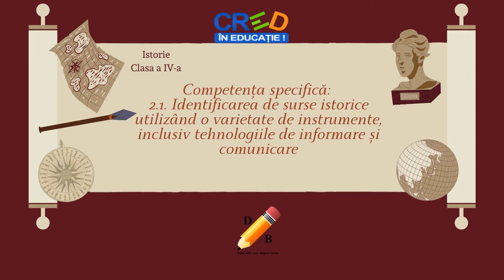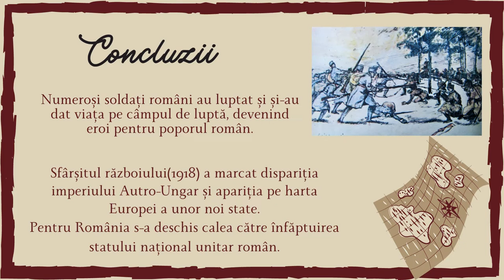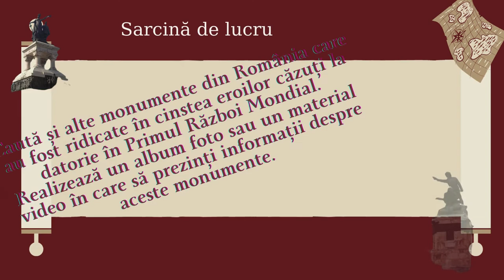Primul Război Mondial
Resursa este concepută ca mijloc de formare și dezvoltare a competenței 2.1 – Identificarea de surse istorice utilizând o varietate de instrumente, inclusive tehnologiile de informare și comunicare.
Pornind de la evocarea evenimentelor istorice petrecute în perioada 1914 – 1918, elevii sunt puși în situația de a căuta și selecta informații și de a realiza un album foto sau un material video, în care să descrie fotografii ale monumentelor istorice identificate.

Autor: Botgros Didina